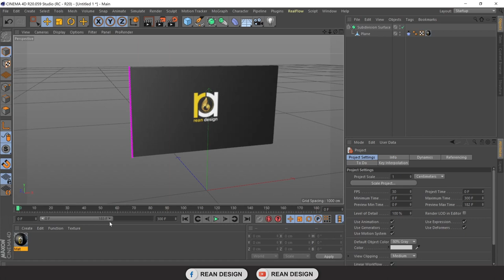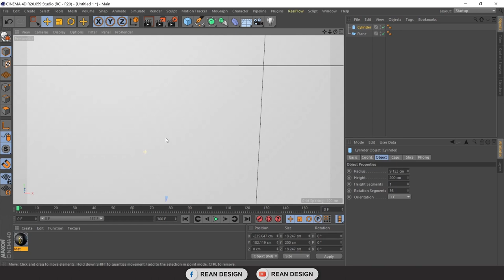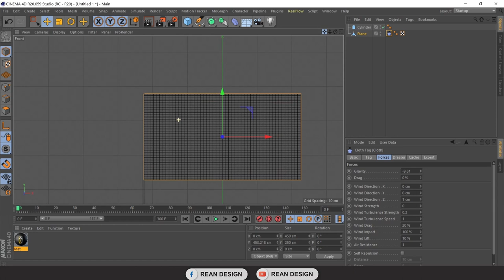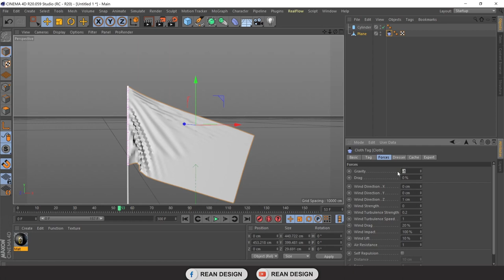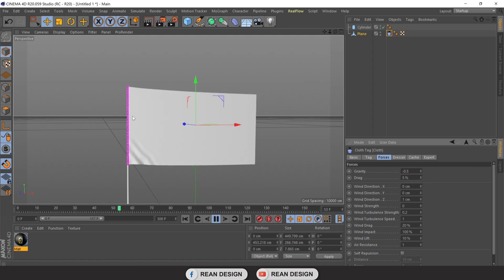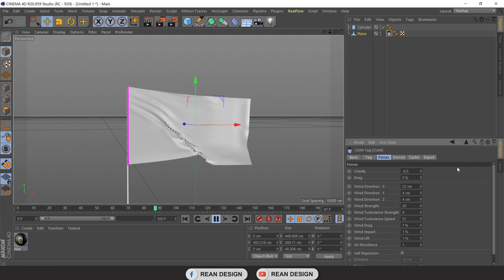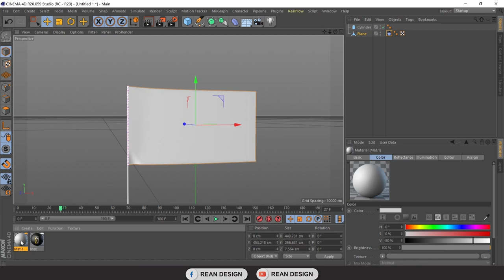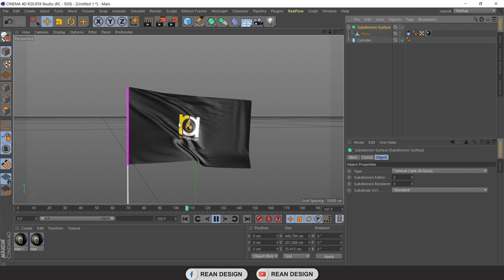Cinema 4D Tutorial | Lesson 09 | Flag Modeling and Animation